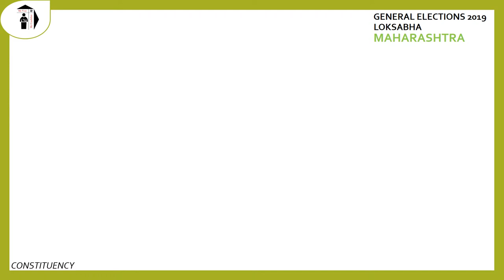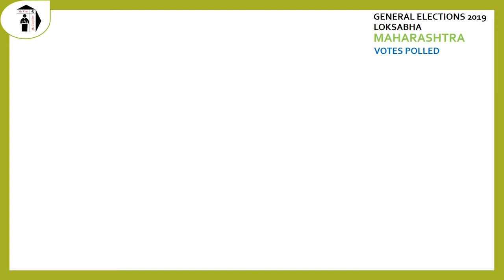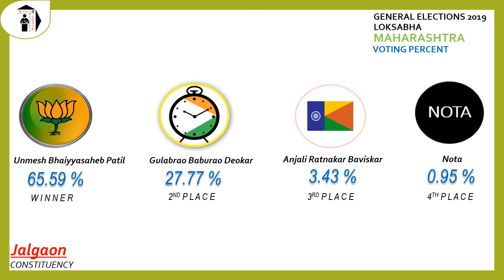Jalgaon Parliament Constituency